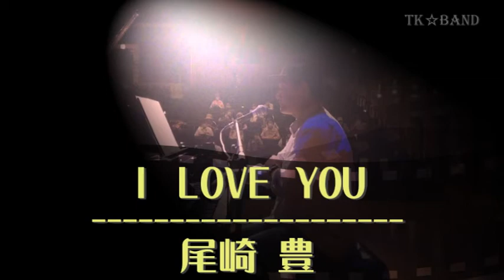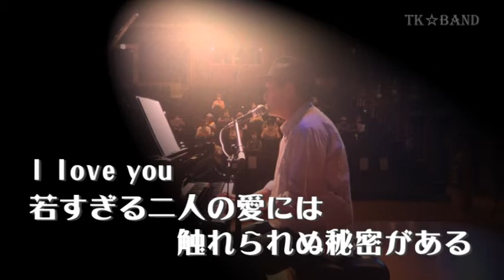尾崎豊 / I LOVE YOU 【Cover】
尾崎豊 / I LOVE YOU （1983 / 作詞・作曲：尾崎豊 ）
【 Covered by Shigeyuki TAKA（TK☆BAND） 】
Vocal & Piano : Shigeyuki TAKA
CAM&Edited by Shigeyuki TAKA (Dyna Studio)
2016年の夏に結成し、呉市「とびしま海道」エリアを中心に活動中(^-^)b
広島県内のイベントや文化祭などの出演オファーお待ちしてます＊^_^＊